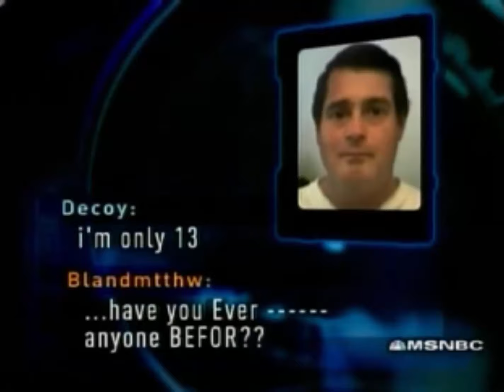To Catch a Predator — Matthew Bland (The Wrong Decoy Predator)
Must've taken a wrong turn in Albuquerque.